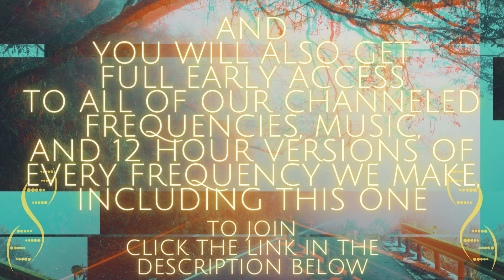Memories Of Rigel Frequency | Codes of Activation, Connection, & Rememberance For All Cosmic Beings.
Welcome ,

This Frequency is for Awakening, Activating, Connection, & Helping All Cosmic Beings Remember Rigel and their time spent there. Many Cosmic Beings of all Frequency Ranges visited and experienced much on Rigel. This will help you Awaken & Remember.

It takes an average of 7 and a half minutes to fully attune to any frequency. We recommend that you listen to each frequency shot until you feel you have attuned to the maximum energy of the frequency. Come back to this frequency as often as you need to maintain the energy in your reality.

Thank you for listening and tuning in.

If you would like to learn or remember more about Andromeda and how to live on Earth as a Cosmic Being you can join The Quad in our App Witchery U where we have transmissions for many Star Frequencies and more in the link below:

If you want the 12 Hour Version of this Frequency & every Frequency we have, Full Access to The Entire Ascended Frequencies Frequency & Music Library, Early Notifications and Access to New Frequencies, Music, and Transmissions, And a community of other Magical Beings and Starseeds on Earth you can join The Ascended Frequencies Membership below:

Are You A Cosmic Being Looking To Activate Your Mission on Earth?
We Invite You To Join The Cosimc Being Mission Activation Quest And Unlock Your Multidimensional Mission On Earth.